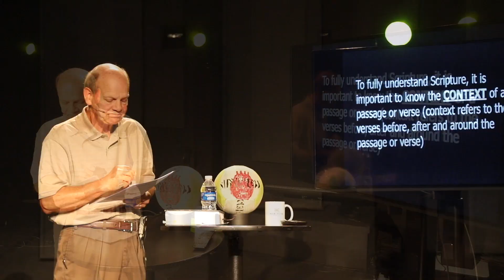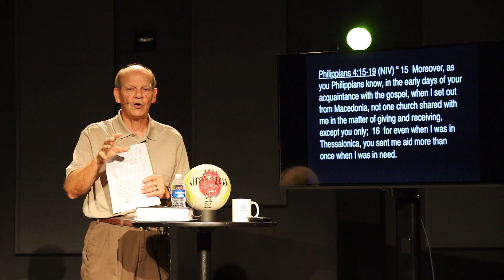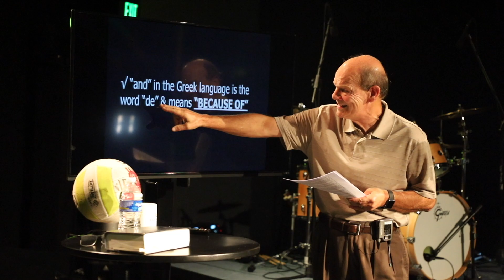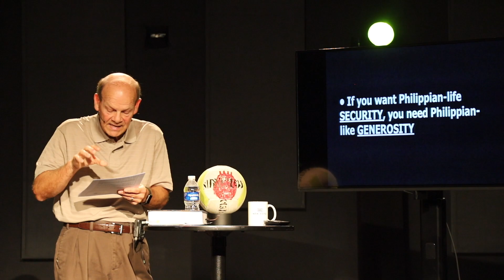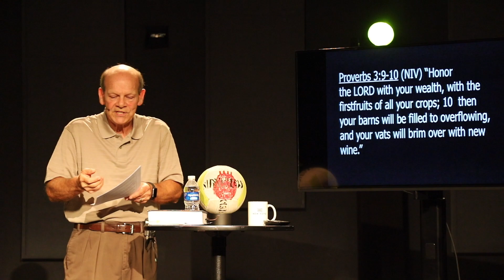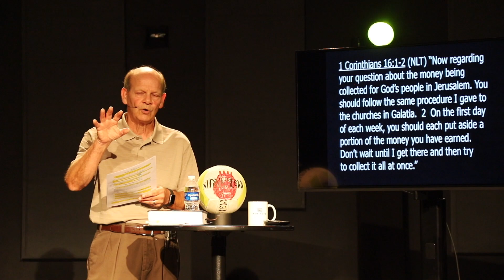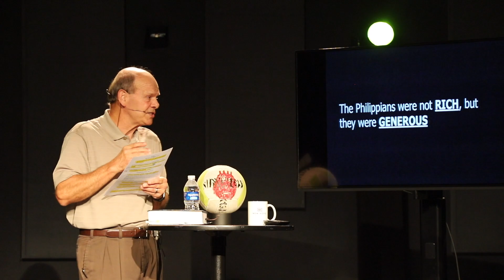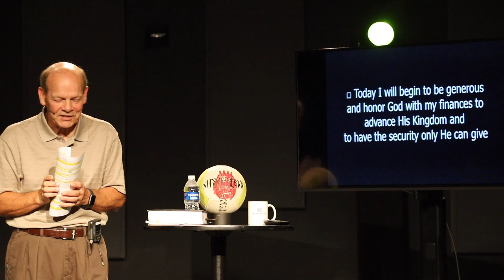Security | Sunday, July 26, 2020 | Pastor Russ Cox | New Hope Eastlake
New Hope Eastlake
Sunday, July 26, 2020
Security: Paul's Letter to the Philippians, part 10